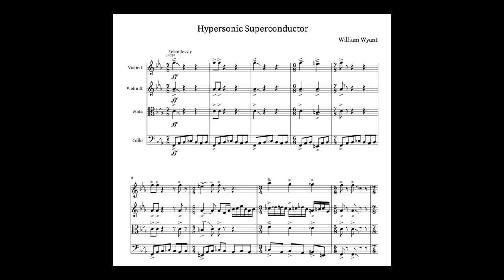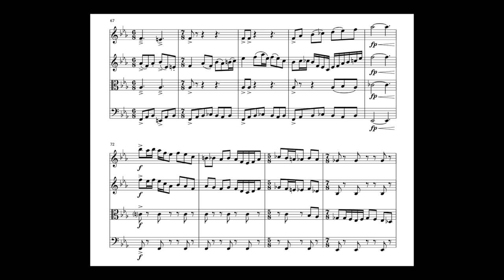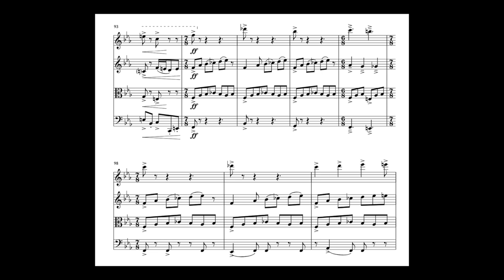Hypersonic Superconductor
If you're here, you probably heard* this piece in TwoSet Violin's string quartet fan composition video. I actually wrote it two years ago for my senior portfolio, but I submitted it when they put out the call since it's the only complete piece for string quartet that I have. I didn't realize they were sightreading, so it was more a hot mess of sounds than a piece. So here's how it's supposed to really sound. Also here's the link to the page on Noteflight if you're into that sort of thing:

Someday I'll get a real quartet to record this. Also the sheet music will be available to purchase on my website in a few days, working on that next.